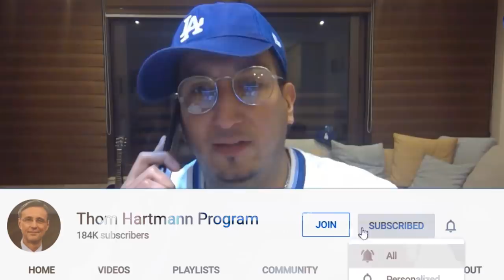Worldwide Democracy is Now at Stake (w/ Julio Rivera)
Two articles of impeachment have been laid against Donald Trump but wants to ignore them. Is worldwide democracy now at stake if a president refuses judicial process?

Julio Rivera joined Thom to debate Trump’s impeachment hearings process.